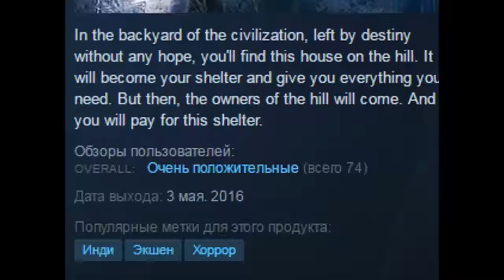▼Кто украл мои текстурки?! (квест 2016)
Кто украл мои текстурки в индихорроре? Постараемся выяснить. PS. Как игра называлась не помню.